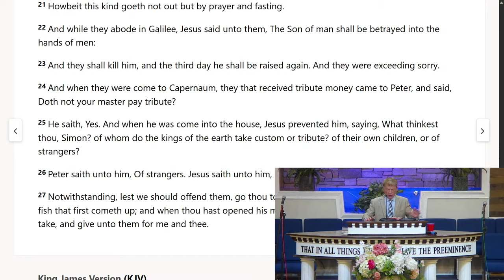DANNY CASTLE - WHAT KIND OF CAMP MEETING DO YOU WANT?!